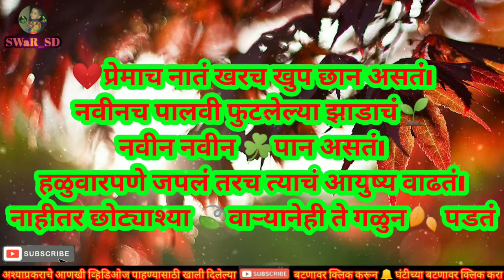🌹Best Romantic | ❤️Love | ❤️Life | Friendship Forever | New Status with Thoughts | 2020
ChaNneL NamE: - SWaR_SD

👉जगताना अस जगायचं☺️ की 🚸लोकांनी तुम्हाला ब्लॉक🛑 नाही तर सर्च✔️ केलं पाहिजे🤘🙏

एकदम कडक. 😎😎🤘🤘
खतरनाक. 🤘😎😎🤘

Video Status
Romantic status, Romantic Love Story, Status Video, Friendship Status, Couple Romantic Status, Love Status, New, Hot Romantic Video Songs, Super Hit Songs WhatsApp Status, New WhatsApp Status, New WhatsApp Status, Love Status, Sad Status, Friends Forever, Friends Status, Long Distance Relationship Status, Missing Loved, I Miss You Status for Love, Gf Bf Love Video Call Status, Kissing Special, Romance Romantic Lips Kiss Hot Status, Very Romantic, Sexy Status, New Love Romance Romantic WhatsApp Status, Sexy Romance Video Status, Full Romantic Status, Hot Scene Status, Hot Status, Heart Broken Status, True Line, Sad Status, Heart Touching Line Status, New Lovely Romantic Love Status, Old Love Silent song status, New Sad WhatsApp Status, New Breakup WhatsApp Status, Hot Sweet Kiss WhatsApp Status, WhatsApp Status, Sad Status, Old Status, New Status, WhatsApp Videos clips, Bollywood Songs Status, WhatsApp status New, Latest Videos, Old_Song_Status Black Screen & WhatsApp_Status, Dialogue_Whatsapp_Status ? Black Screen_Status 30 second_Status Full_rada_Status Latest_Whatsapp_Status  WhatsAppstatus,Romantic_Whatsapp_Status, All Types WhatsApp Status Video ||Love song Romantic song Sad WhatsApp status video lyrics, Entertainment comedye, sade Love Romantic, Mashup song WhatsApp status video || Love WhatsApp status video, Romantic WhatsApp status video, Lyrics WhatsApp status video, Ganpathi WhatsApp status video, Sad WhatsApp status video, Some One Special WhatsApp status, Crush WhatsApp status video, First Love WhatsApp status video, Feel The Music, Feel The Song, Feel The Status... WhateAnn status vidon,.